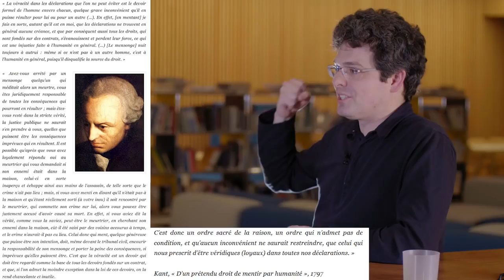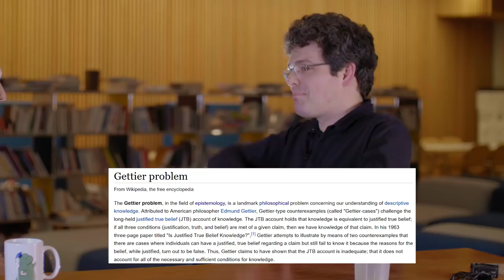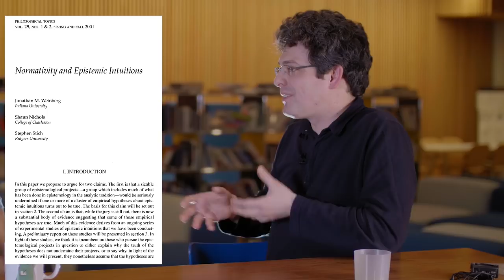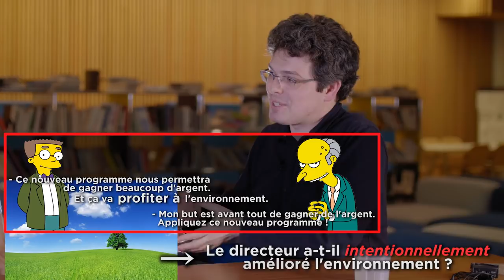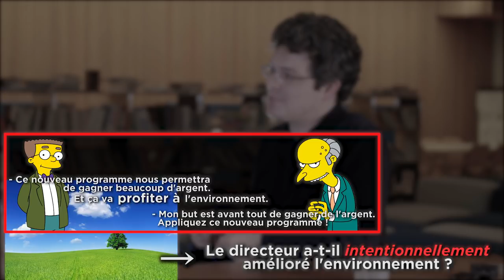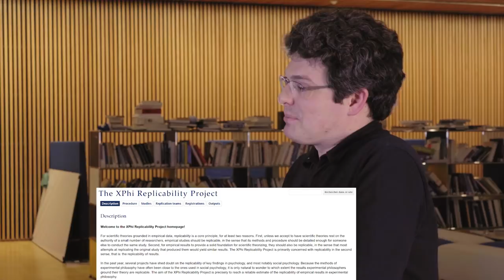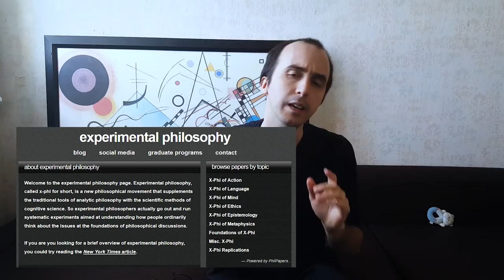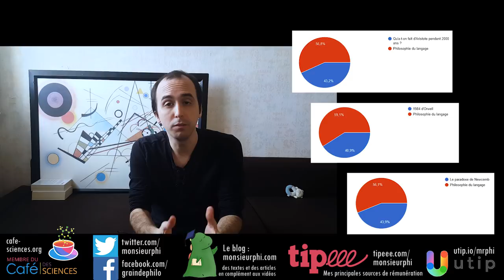Qu'est-ce que la philosophie expérimentale ? | Café Phi #3 avec Florian Cova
Vidéo bonus (10') : sur la première expérience de psychologie de Florian Cova et l'époque lointaine où il était une star du web 1.0.

Site regroupant tous les papiers publiés en philosophie expérimentale (en anglais)

Sommaire :

0:00 - Intro
1:08 - Parcours : de la philo aux sciences cognitives
4:10 - "L'architecture de la cognition morale"
6:01 - Qu'est-ce que la philosophie expérimentale ?
8:08 - Programme négatif : il faut abandonner tout recours aux intuitions
10:42 - Programme positif : il faut étudier les intuitions pour distinguer celles qui sont fiables et celles qui ne le sont pas
15:02 - Le "Knobe effect"
17:52 - Programme descriptif : juste décrire les intuitions
19:22 - Répercussions de l'article de Knobe : la philosophie expérimentale est lancée
22:55 - Dans quels champs les intuitions jouent-elles un rôle central ?
23:47 - Sur la liberté et le déterminisme : est-ce intuitivement incompatible ?
27:17 - Les intuitions sur la notion de conscience
31:07 - Réplicabilité des résultats en philosophie expérimentale
33:49 - Conseils bibliographique et outro

La principale source de financement de la chaîne est le financement participatif. Merci pour tous vos dons !

(Si vous hésitez entre les deux, préférez uTip.)